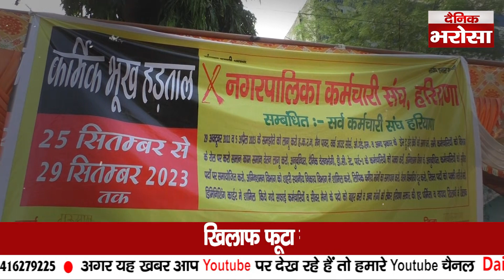Gurugram हजारों सफाई कर्मचारी बैठे भूख हड़ताल पर | शहर की सफाई व्यवस्था हो सकती है ठप | GMDA| MCG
साइबर सिटी गुरुग्राम में नगर निगम के हजारों सफाई कर्मचारियों द्वारा  नगर निगम  और हरियाणा सरकार के खिलाफ विरोध प्रदर्शन किया गया. इस प्रदर्शन में सफाई कर्मचारियों ने सरकार और गुरुग्राम नगर निगम के खिलाफ जमकर नारेबाजी भी की. अपनी  मांगें  को पूरी नहीं  होने पर  वह भूख हड़ताल भी  पर बैठ गयी है वही  25 सितंबर से 29 सितंबर तक भूख हड़ताल  पर बैठी हुई है

Nagar Nigam Protest,
Sanitation Workers Protest,
Haryana Government Opposition,
Gurugram Municipal Corporation,
Sanitation Workers' Demands,
Mass Protest in Gurugram,
Worker's Rights Struggle,
Hunger Strike,
September Protest,
Worker's Demonstration,
Gurugram Labor Issues,
Civic Workers' Rally,
Demanding Worker Rights,
Municipal Corporation Dispute,
Haryana Government Criticism,